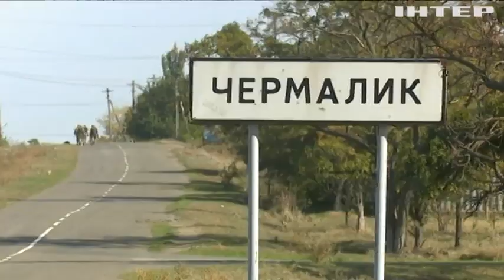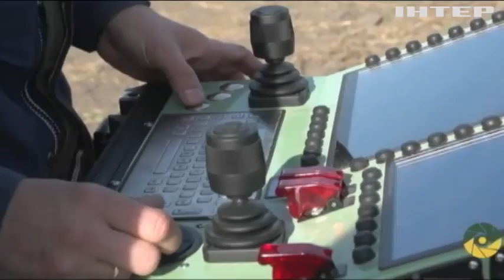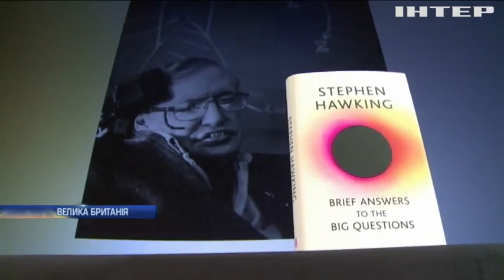Новости 7:00, выпуск за 16 октября 2018 года